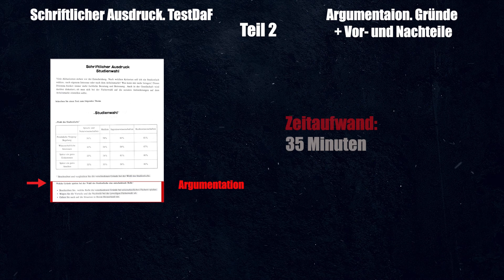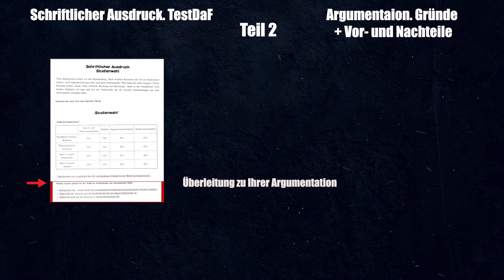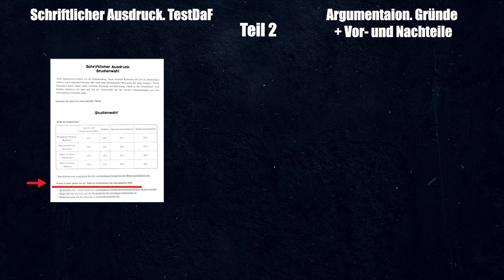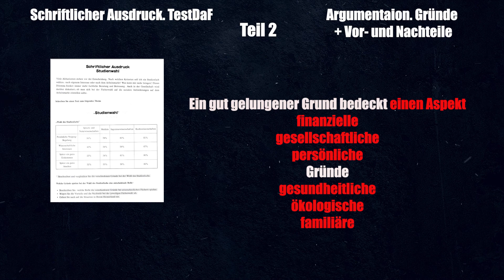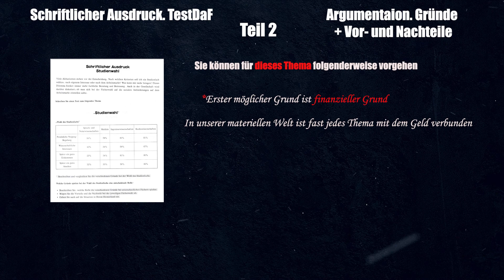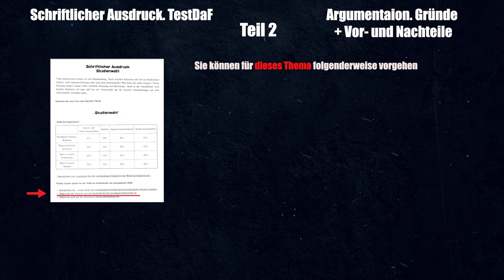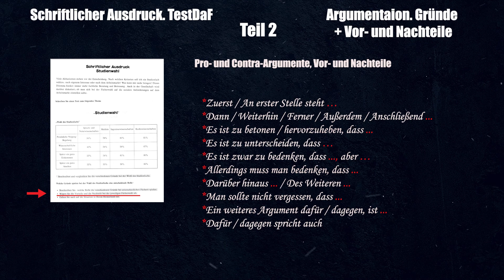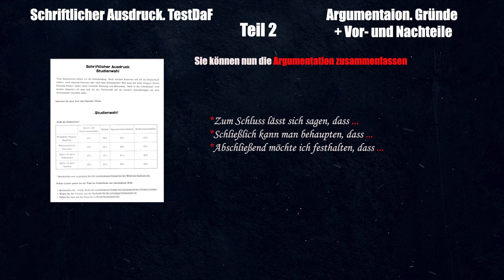Strategie TestDaF. SA. Argumentation. Gründe + Vor- und Nachteile